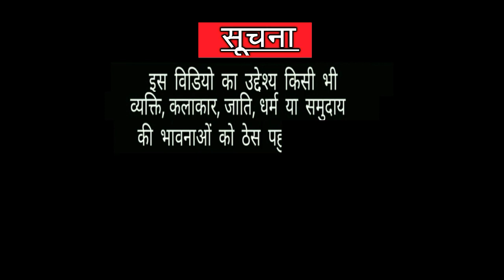New santali funny dubbed comedy|ft. Ajvisul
I dubbed video for people entertainment it is my dream
I say thank you so much youtube all people loves you